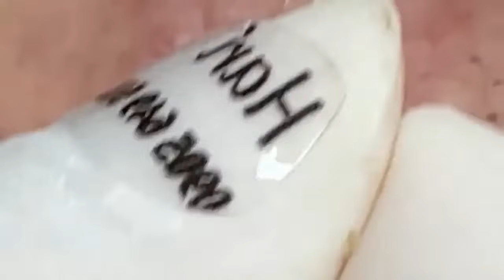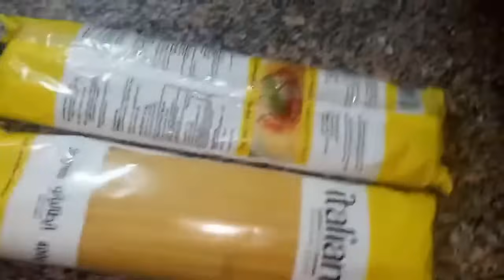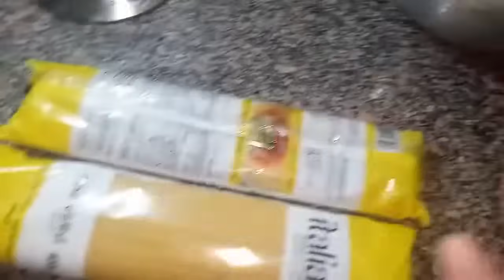𝐁𝐞𝐚𝐮𝐭𝐲 𝐌𝐚𝐝𝐞 𝐄𝐯𝐞𝐫𝐲𝐝𝐚𝐲 𝐑𝐞𝐥𝐚𝐱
Relax every day with Loan Nguyen Spa